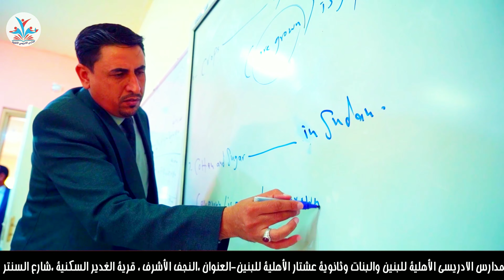مدارس الادريسي الاهلية تعلن عن فتح باب التسجيل والنقل ولكافة المراحل الدراسية